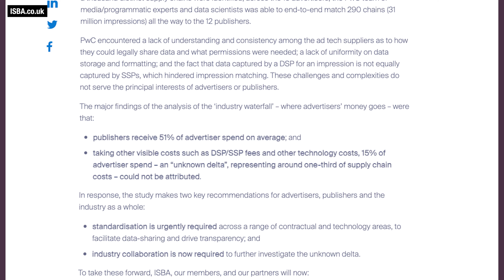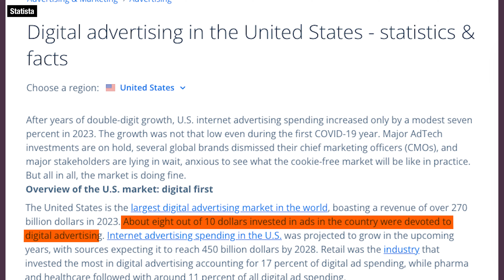2024: The Year Digital Becomes "Traditional"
Digital advertising is fantastic, until it isn't. Unrealistic promises, mistakes, inconsistent reporting, and outright fraud plague this industry. A THIRTY YEAR OLD industry.  Sort your life out, digital... you gots problems.